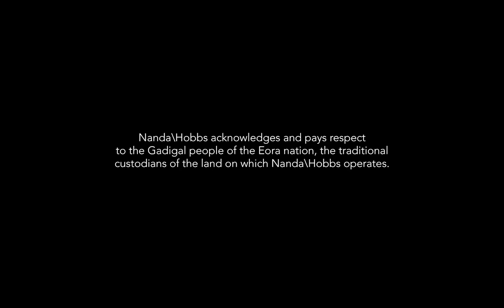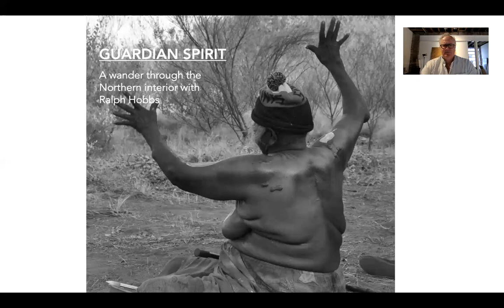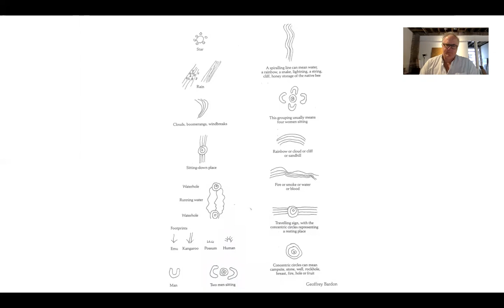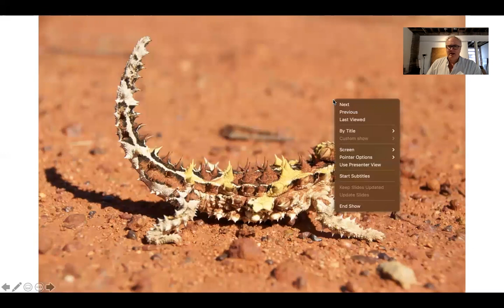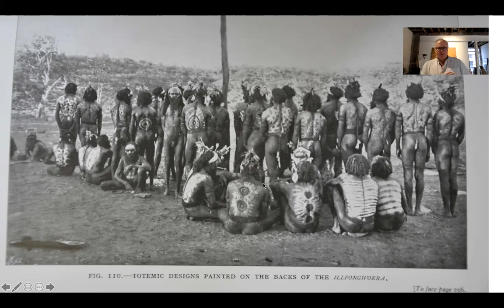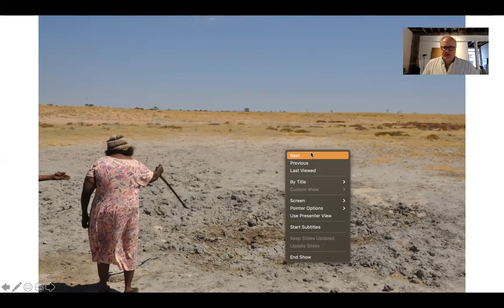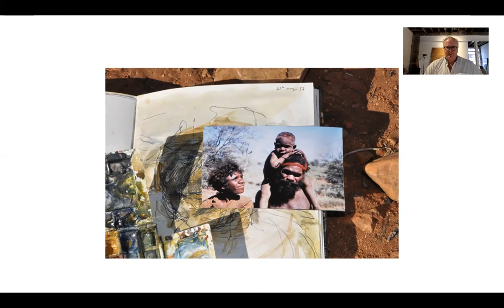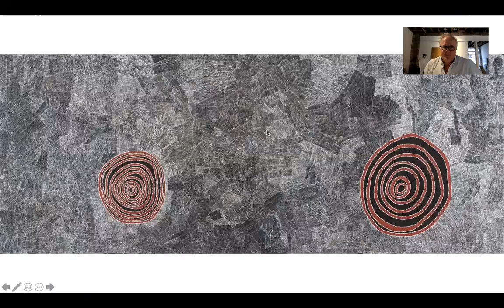Nanda\Hobbs: Guardian Spirit \ Zoom tour with Ralph Hobbs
GUARDIAN SPIRIT—Painting from the northern interior

Aboriginal and Torres Strait Islander viewers are advised that this website may contain images, voices and videos of deceased persons. Users are warned that there may be words and descriptions that may be culturally sensitive and which might not normally be used in certain public or community contexts.

‘I’m coming to you in this song,
Here I come still holding your law’

—Nyurapayia Nampitjinpa (Mrs Bennett), Punkillpiri 2009

Reflecting on the decade since the passing of Nyurapayia—along with many of her contemporaries from the late desert art movement—it is apparent to me that the paintings were created to transcend the purely aesthetic. Rather, they belong culturally and socially in a place far more important to us.  No matter how beautiful the canvases are, the work of the artists is in fact a direct and unbroken communion with the law, spirits and custodianship of this country. This is a law that has been held for countless millennia. For these artists, creating paintings was not just about providing for the gallery system and museums, nor was it about the collections in which the paintings would ultimately hang.   Rather, it was a conscious act for these artists to ensure a continuation of the understanding of what makes this place and how we should exist in it.  Their paintings contain iconography and stories that intertwine—holding a power that is deeper than any contemporary document that may lay claim to the land.

Imagine for one moment that the visual legacy of the great artists created in the last 50 years never happened. How little would we now understand? The enormity of what has been gifted to Australia and around the world through the Aboriginal art movement is incalculable. It is the usual path for societies to realise what they have after it is gone. As a nation, we are lucky that we have been left with such an exquisite legacy for us to better understand our place in this land.   The generosity of spirit of the people who knew it all and have been willing to share it in paint is the greatest endowment for which a society could hope.

Ralph Hobbs,
September, 2021